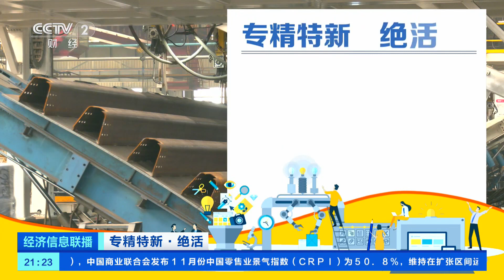[经济信息联播]专精特新·绝活 内部焊接机器人显真技 破解桥梁建造世界难题| 财经风云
专精特新·绝活：内部焊接机器人显真技，破解桥梁建造世界难题。